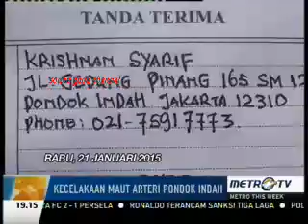Kronologi Kecelakaan maut Arteri Pondok Indah